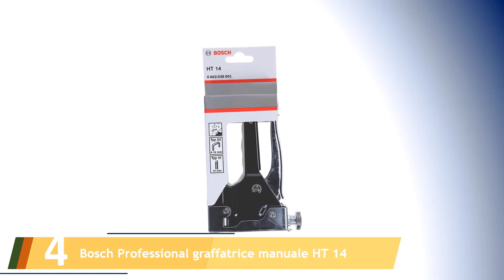Le 5 Migliori Graffatrici Manuali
Ecco l'elenco dei Le 5 Migliori Graffatrici Manuali.

01. Graffatrice manuale metallica PRO R23E

02. Mannesmann M48440 Graffettatrice

03. Stanley 6-TR250 Graffatrice, TR250

04. Bosch Professional graffatrice manuale HT 14

05. Wolfcraft 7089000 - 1 graffatrice manuale tacocraft 7